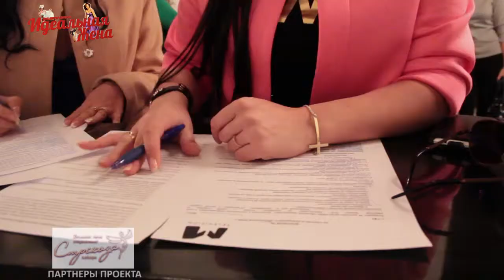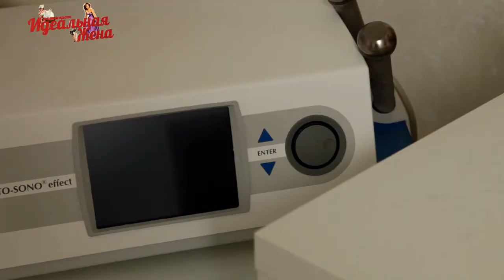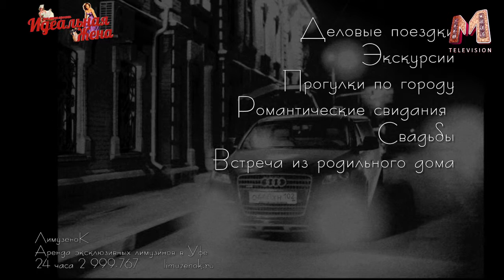Идеальная Жена программа 3 3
Телепроект "Идеальная жена" - поможет молодым девушкам, стать идеальными женами. Красавиц ждут различные программы, обучение и т.д.